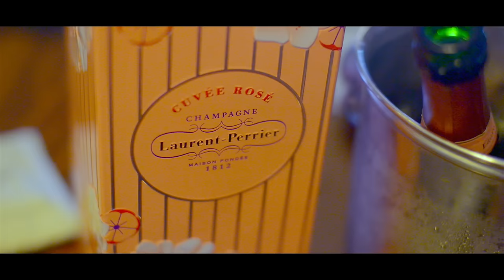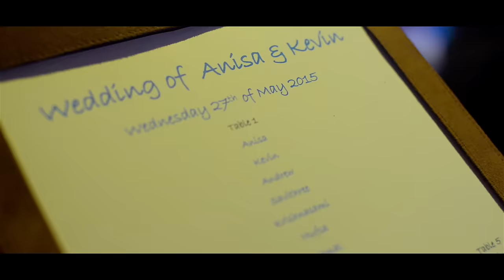Wedding in Mauritius - Anisa & Kevin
A glimpse of your wedding day in Mauritius
Location: Heritage Awali, Mauritius
Song: Coldplay - Sky full of stars